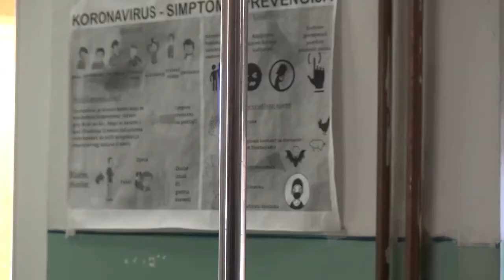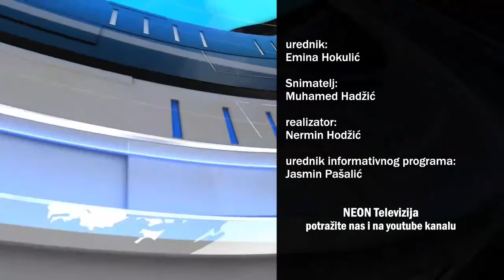11.3.2021. NEON Info